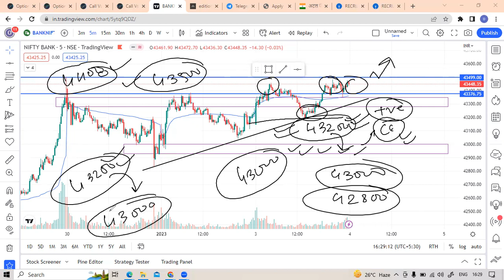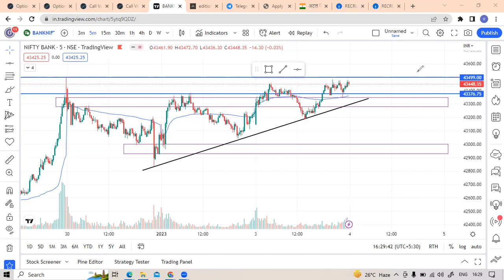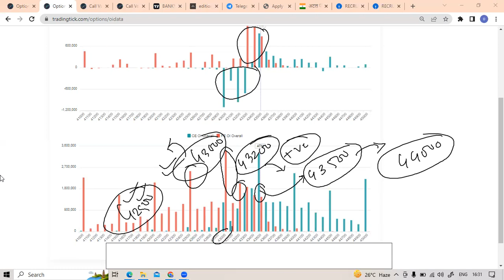Bank NIfty Analysis |4 JAN 2023 | Stoploss Academy of financial markets | Bank NIfty pe charcha #34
equity investment
buy shares
derivative trading
commodity trading
investment companies
trading platforms
forex tips
indian broker
trade advisor
best trading website india
top brokers
trading signals
equity portfolio
best equity
forex trading wiki
fx market
nifty prediction
nifty call
mcx tips
commodity tips
share tips
stock tips
intraday calls
nifty tips
stock market tips
stock advice